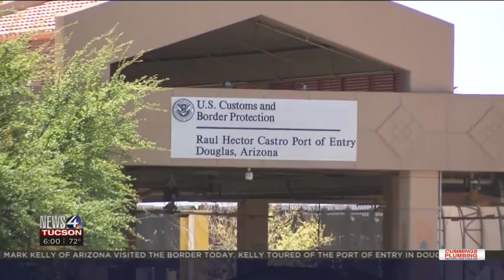Sen. Mark Kelly visits Douglas and talks about his Title 42 extension proposal